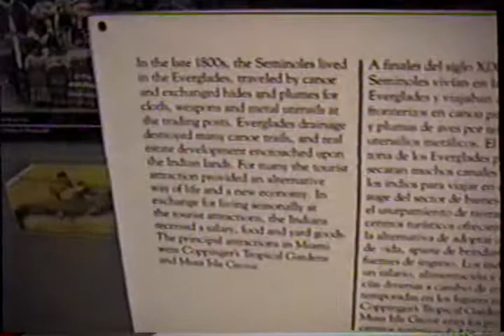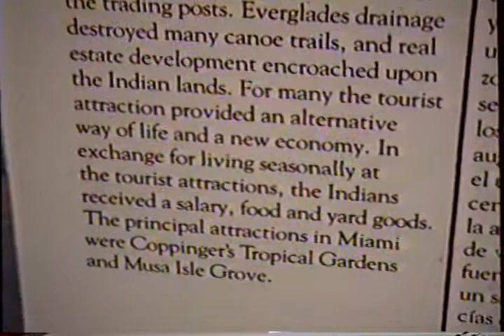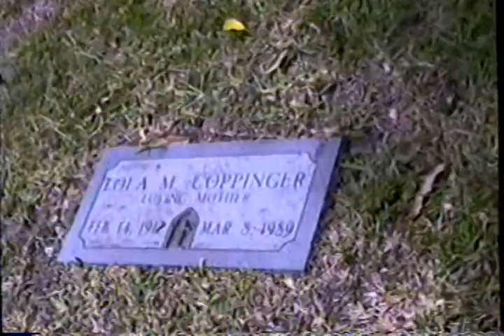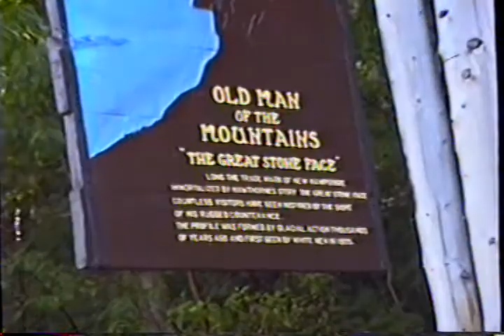History of Miami Museum and Boston Trip 1993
1993 trip to history of Miami museum and trip to Mount Washington